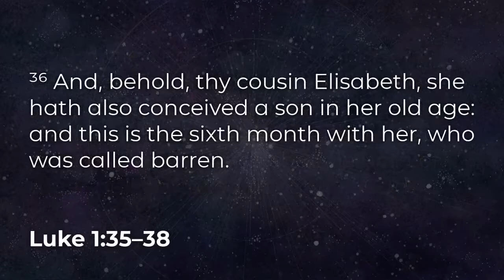With God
Speaker: Pastor Bobby Decker
Bible: Luke 1:35-38